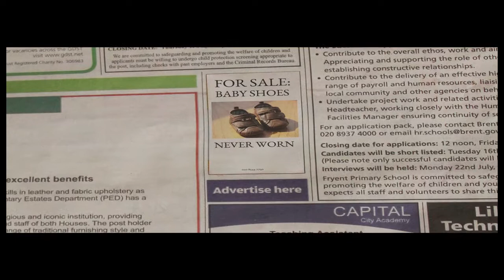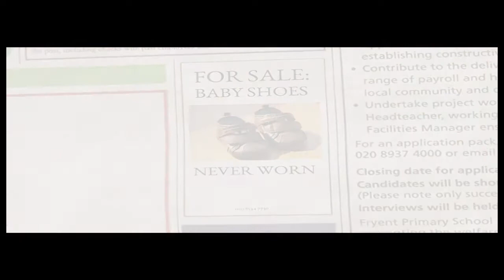Abrupt Ending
Title: ABRUPT ENDING
Genre: Drama
Cast: Irene Ng
Director: Simeon Lumgair
Quirky Motion
Plot:
Zoe is forced to come to terms with her past as she struggles to let go of something very dear to her.

From the Nobel & Pulitzer Prize winning novelist, Ernest Hemingway.

Official Selection includes:
Asians on Film Festival, LA,
Enfoque - International Film Festival of Puerto Rico
Stella Polaris Mini Short Festival